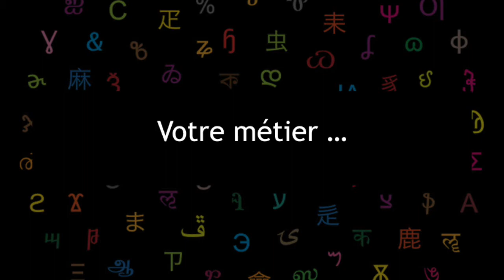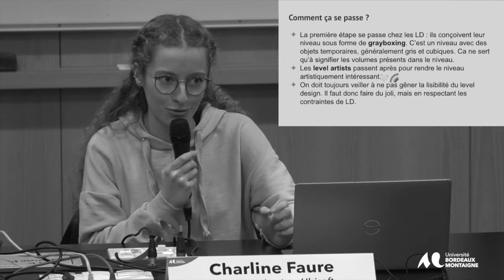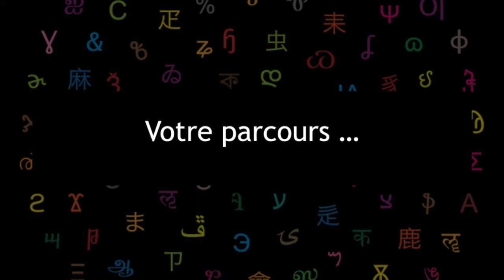Concepteur de niveaux 2D 3D pour jeux vidéo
Extrait des Rencontres Professionnelles : Métiers du jeu vidéo de l’Université Bordeaux Montaigne du 15 mars 2022